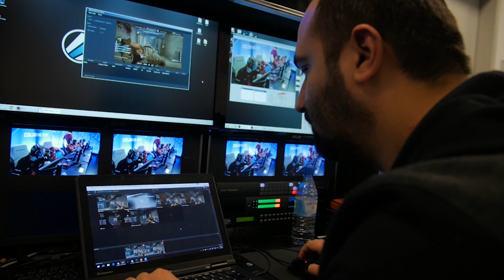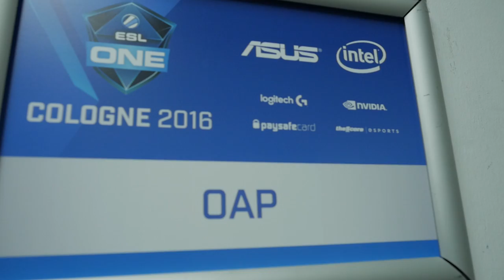On Air Productions | ESL One Cologne 2016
The Counter-Strike: Global Offensive Major is back! ESL One Cologne at the LANXESS arena will not only bring the biggest crowds, but the best in CSGO matches.

ESL One CS:GO Major
08 - 10 July, 2016 Cologne, Germany

Download theScore esports to follow all the ESL One Cologne scores, stats, news and more